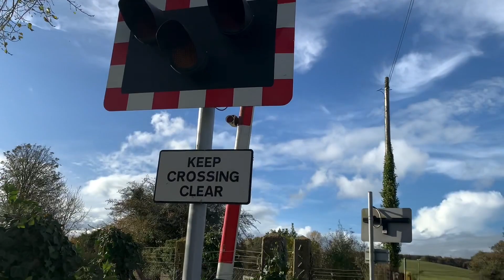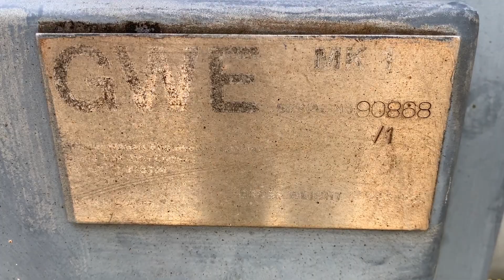Christmas Countdown Day 20 Tisbury Level Crossing (Wiltshire) (25.10.2020)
MWL Crossings 1 of 1
Footpath crossings 0 of 1
Trains at 0 of 1

Class 159 South Western Railway service passes 01:04

Video filmed at 14:31

Location: Unnamed Road, SP3 6RD, East Hatch

Timetable: Tisbury

This is a very disused crossing road wise it’s located on a very narrow back road it’s actually quite peaceful round here located in between fields. Next to the crossing you can see an old crossing gate keepers hut, most probably used when the crossing had gates. The barriers here are the old 5th Gen GWE barriers, these look like they seem better days as you can hear how old they are when they go down and up. Not to far away from this crossing is Tisbury station which is a single platform and next to it is a small footpath crossing where sometimes the trains can be to long to fit in the platform so they over hang over the crossing.

This video is Copyrighted © by UK Level Crossing Spotter & Trains, No pictures or video clips or this whole video may be used in other videos on other channels without the consent of UK Level Crossing Spotter & Trains.  This includes past videos without this new description. Please read the social media bit of this description to find out ways of contacting me otherwise have a nice day.